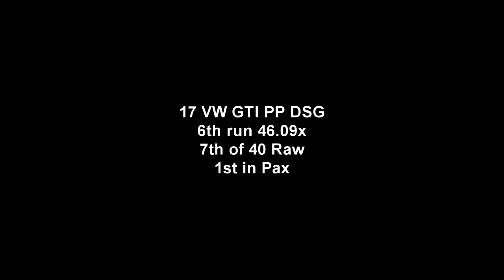Delta Region SCCA Autox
Final run after a good scare.  7th over all of 40 and 1st in Pax.  First outing with the new car.  17 VW Gti PP DSG, Strano Rear Sway, Rear Koni Yellows, New RE71Rs 245/40/17.